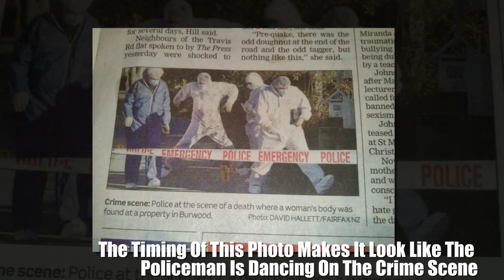10+ Perfectly Timed Photos That Will Mess With Your Head